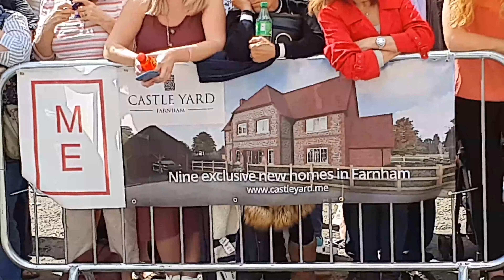Farnham SoapBox 2019 in Castle Street Farnham Surrey. By Steve Baker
A  short video of some of the Soapbox Carts attempting a run down Castle Street. Held on Sunday 18th August 2019. Photographed by Steve Baker.